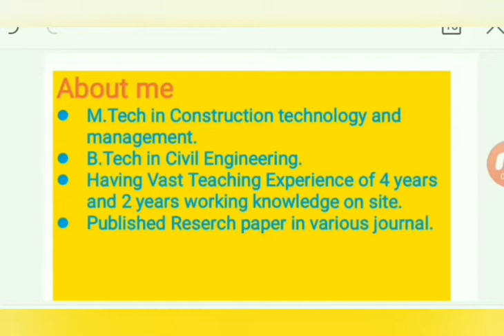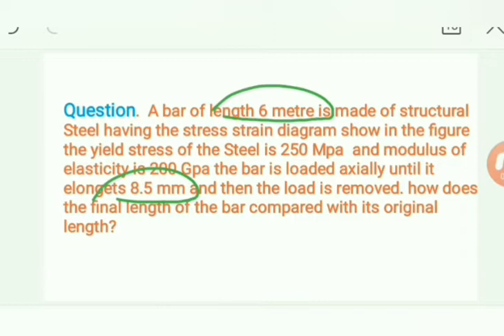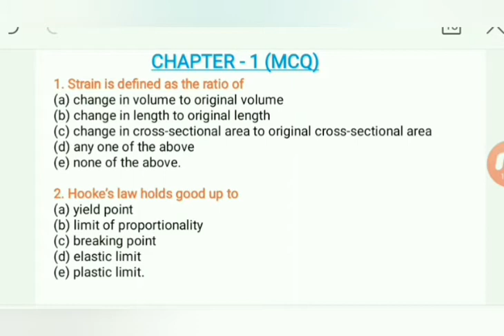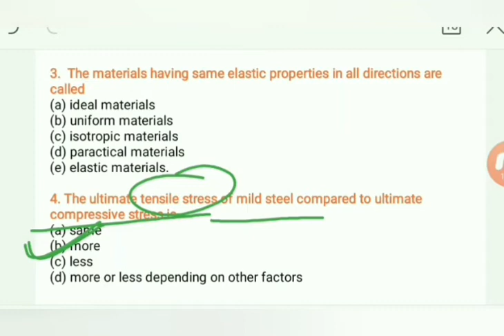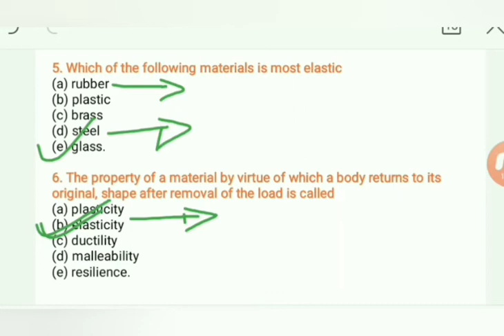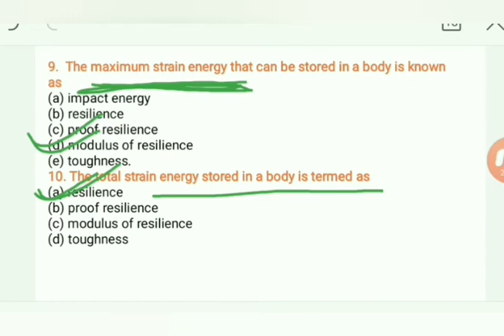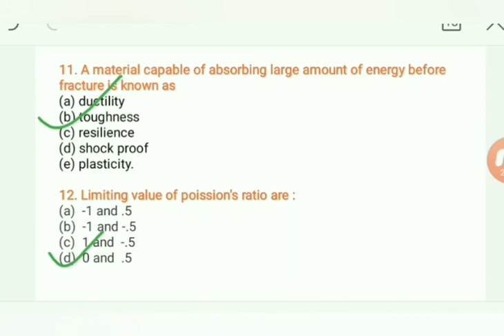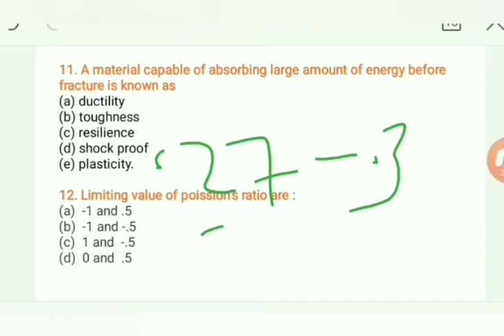STRENGTH OF MATERIALS (Most important MCQ)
In this Class of Strength of materials, complete, Most important Question Of First Chapter  is explained.This is one of the most important Question in Civil Engineering for the students who want to crack GATE & ESE SSC JE or STATE ENGINEERING SERVICES.

Strength of materials is a very wide and highly important subject for civil engineering student.

CONTENT COVERD